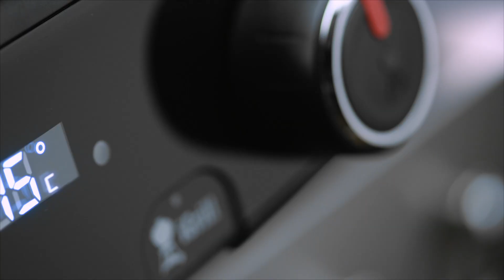Weber Pulse - Oppdag fremtidens grilling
Pulse er den nye elektriske grillen fra Weber som gjør grilling så lett som grilling bør være. Den får plass på selv de minste balkongene, er enkel å rengjøre og gir en perfekt grillopplevelse. Med et høyteknologisk og digitalt design, samt den integrerte iGrill-teknologien med app-tilkobling, tar Weber Pulse elektrisk grilling til et nytt nivå. Nå er det smart grilling som gjelder.